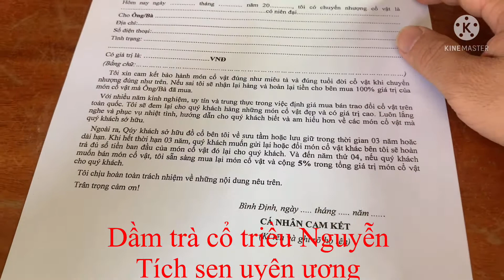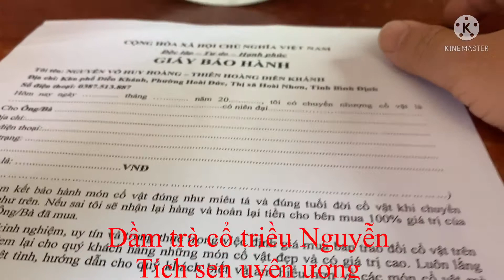Giao lưu đồ cổ giá 6.5 triệu- bảo hành chuẩn cổ suốt đời- liên hệ 0387513887